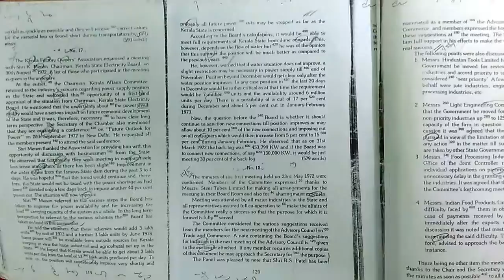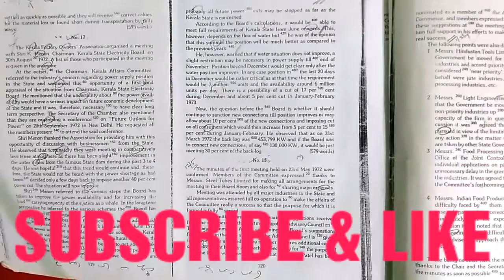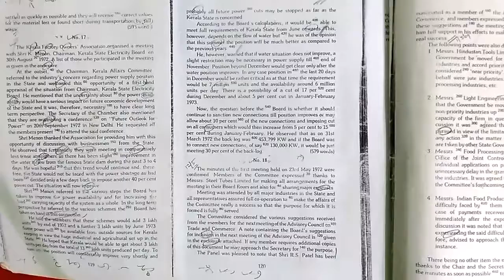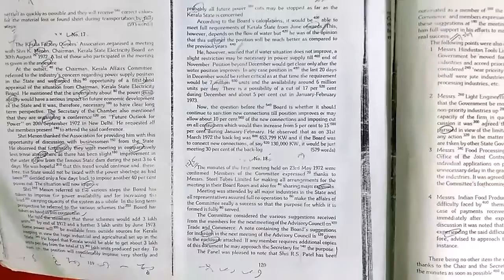80 wpm Shorthand Dictation by Sobar Tech Dictation